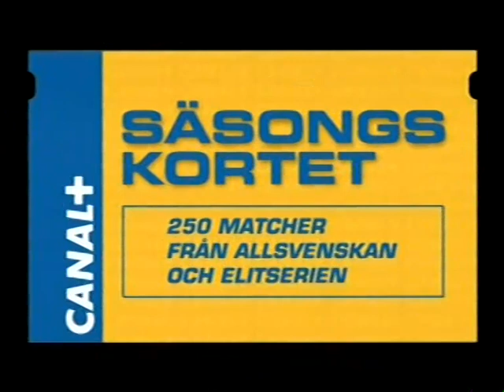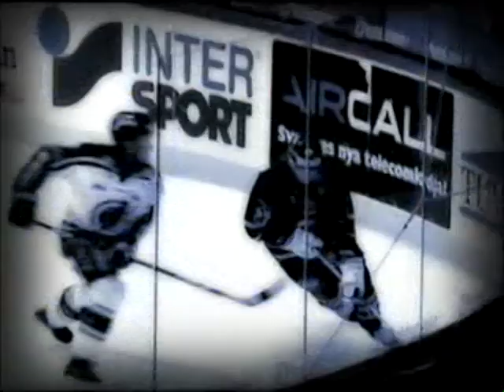SSK - LHC 3-0 04/05 Kvartsfinal #1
Säsong 04/05 Kvartsfinal #1 Scaniarinken 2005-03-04
Södertälje SK - Linköpings HC
3-0 (1-0, 1-0, 1-0)

Period 1:
14:00 1-0 (EQ) Niclas Hävelid (Jan Huokko)
Period 2:
14:47 2-0 (EQ) Kyle Calder (Scott Thornton, Dragan Umicevic)
Period 3:
10:04 3-0 (EQ) Joakim Eriksson (Mikael Samuelsson)